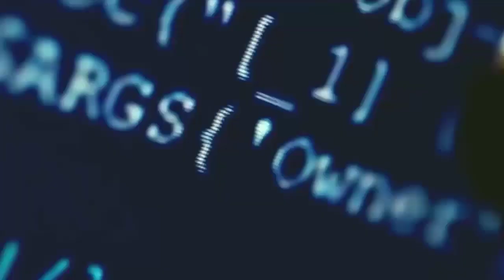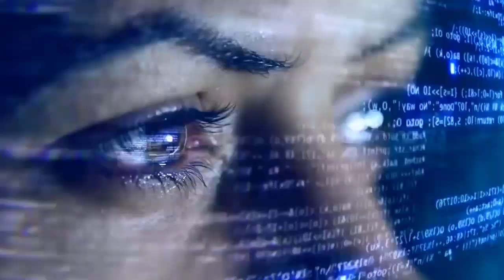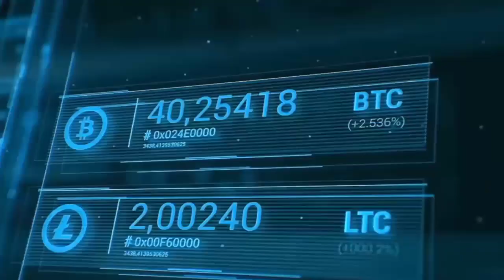Aishe is an advanced AI system Free autonomous trading system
This particular application of AI often goes by the name Machine Learning (ML). The application of methods for developing trading based on AI, both in short-term time frames and for longer-term investing, is gaining popularity and there are a few hedge funds that are very active in this field.

The most advanced AI technology to date is deep learning, a technique where scientists train machines by feeding them different kinds of data. Over time, the machine makes decisions, solves problems, and performs other kinds of tasks on their own based on the data set given to them.

Though the past can help predict what kind of influences affect market fluctuations, AI cannot be 100% accurate in predicting external human behavior. In this regard, humans have the upper hand.

Artificial intelligence (AI) is shaping the future of stock trading, and financial institutions are among the first to adopt this new technology.
The Aishe system is the new generation of AI trading.